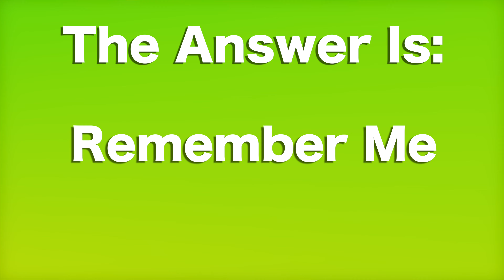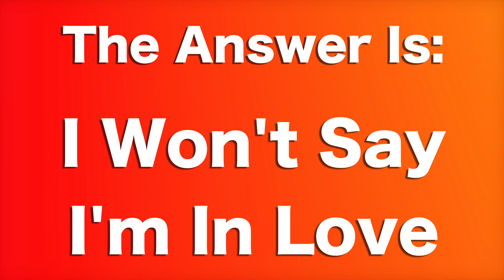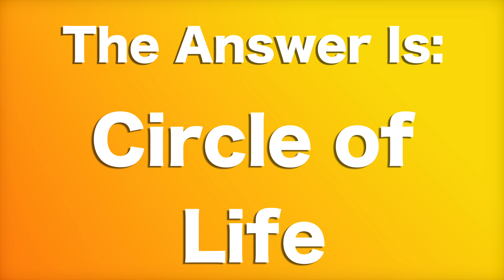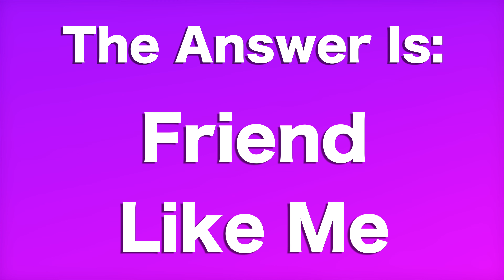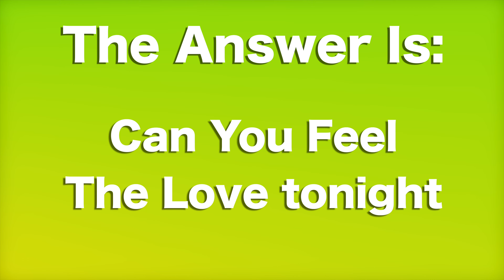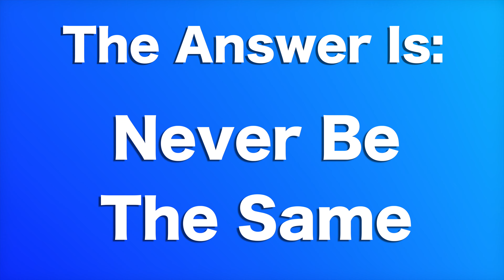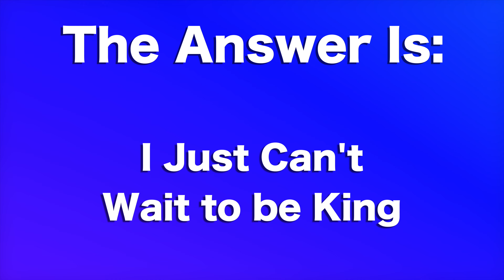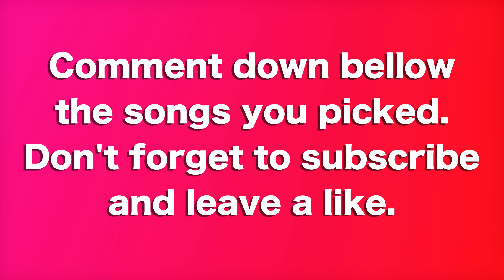Guess The Song by EMOJI || Disney VERSION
This is the Song Association Challenge Disney version.
Are you a true Disney fan? You can try out your song knowledge with this game.